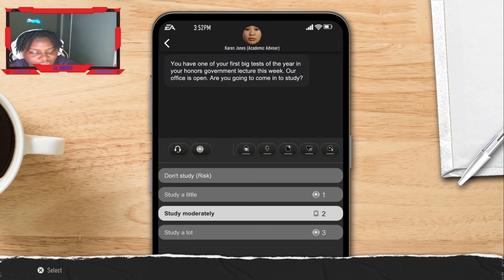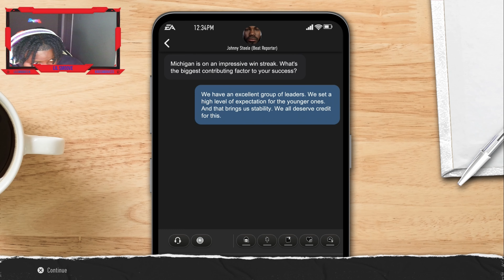COLLEGE FOOTBALL 25 - THEY NEED CALEB WILIAMS BACK - ROAD TO GLORY EP.4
Welcome to The Nation nothing but comedy and good vibes. We playing NBA2k – MyPark, MyCareer, MyTeam, Pack Openings, Diamond cards, WWE 2K, Call of Duty, Madden, GTA, GTA Online, GTA Roleplay, and COD Warzone and other walkthrough's.